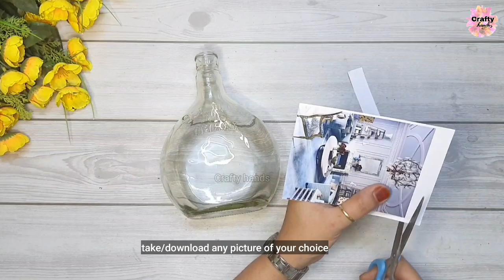Beautiful and easy bottle decoration idea | reverse decoupage | bottle art | Crafty hands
hey all ❤️

In today's video I have done reverse decoupage on a glass bottle since the technique is not a new concept but the final outcome mesmerize you with the beauty of this art. hope you like it and find the tutorial easy.

according to the project I tried to make it easy and inexpensive ...you can ask me if there is any query. and please let me know how do you like this video and what do you think about it...

much love ❤ ❤ ❤
Crafty hands

🎨🖌 Materials required 🎨🖌

🎨🖌 glass bottle

🎨🖌 any picture for decoupage

🎨🖌 Air-dry clay

🎨🖌White glue (fevicol)

🎨🖌 Acrylic colours

🎨🖌 paint brushes

🎨🖌 battery operated fairy light

Thanking you
Happy crafting

Crafty hands
Craftyhands

much love ❤❤❤